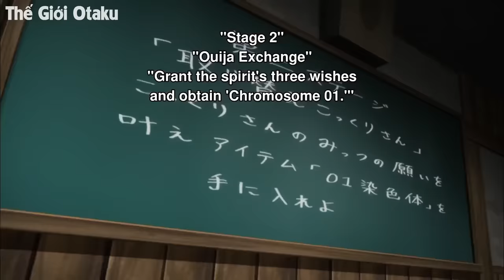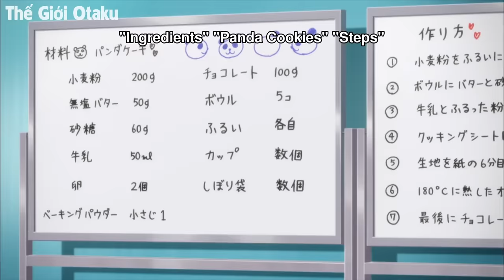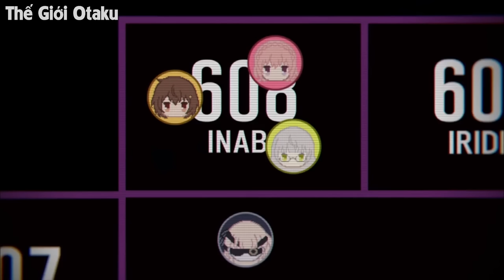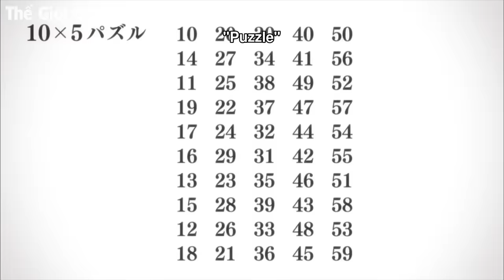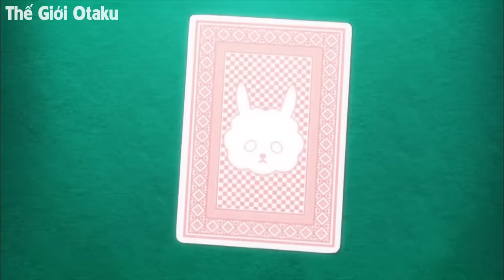ALL IN ONE | Thanh Niên Tấu Hài Nhưng Lại Giấu Nghề Vì Quá Bá Đạo | Tóm Tắt Anime